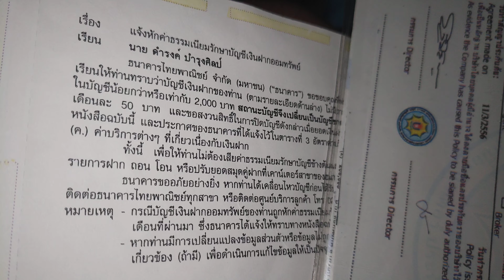Click copy car mini ท่อก็อปมันจะกินสารล่อเย็นขึ้นสนิมและจะดังเวลาพักเครื่อง